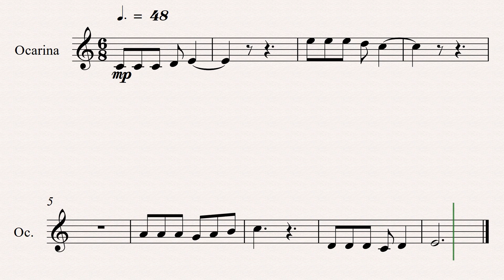Death of Monkey OST: Ode to Redemption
Music from my short film